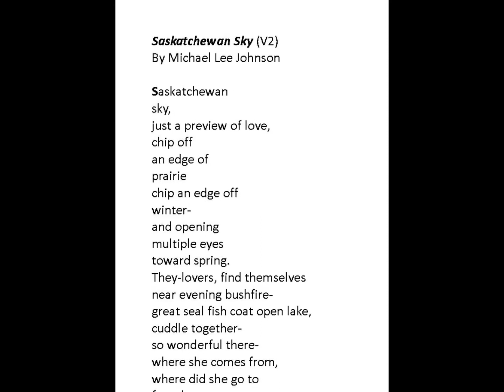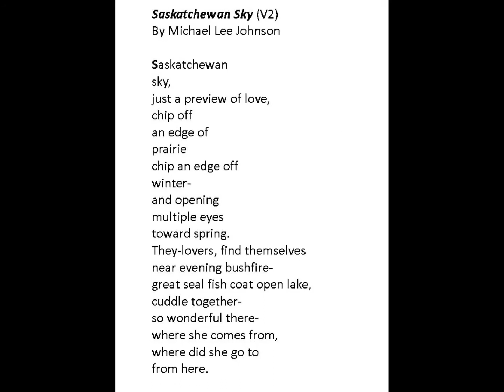Saskatchewan Sky V2, by Michael Lee Johnson Poetry Award Poet.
Saskatchewan Sky (V2) is a love affair with Canadian culture.  Few in Canada know that I'm a real Canadian poet as well as American.  I lived there for 10 years in exile a result of the Vietnam War, I owe Canada a few kisses and a ton of love for accepting me.  Michael Lee Johnson nominated 2 times for Pushcart awards poetry 2015, Best of the Net 2016, 2 Best of the Net 2017, 2 Best of the Net 2018 poetry.  He is Editor-in-Chief of 3 group poetry anthologies: